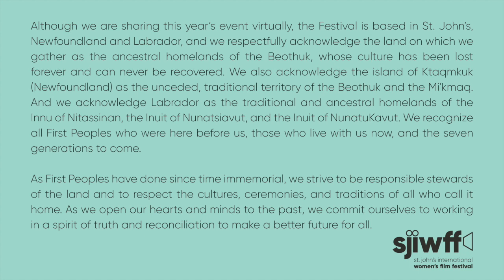In Conversation with Danis Goulet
We welcome award-winning director and screenwriter Danis Goulet for a chat about all things Night Raiders. This Indigenous sci-fi thriller is the feature film directorial debut from the Saskatchewan-born Cree/Métis filmmaker. In 2021, Night Raiders premiered at Berlinale and was a Gala Presentation at TIFF. Recently, it was nominated for 11 Canadian Screen Awards. As a recipient of the DGC’s Discovery Award in 2021, Danis also gives us insight into her career and her commitment to genre storytelling. Jenelle Duval, Mi’kmaw artist, musician, and content advisor moderates the conversation.

Available to watch online for free as of March 15th at 1 PM (NST).